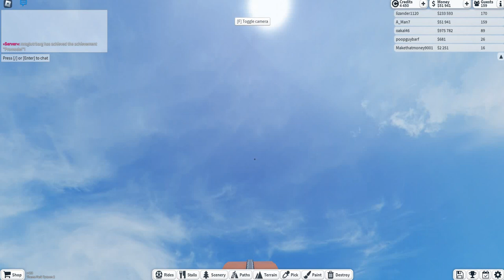themepark tycoon 2 single rail coaster